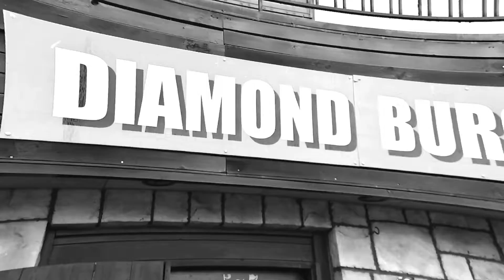ボリューム満点でお腹いっぱいになるハンバーガー🍔